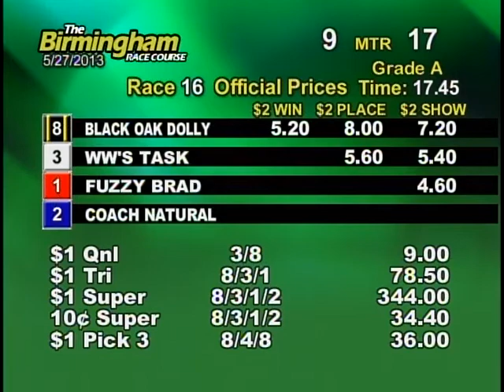05/27/13 Afternoon Race #16